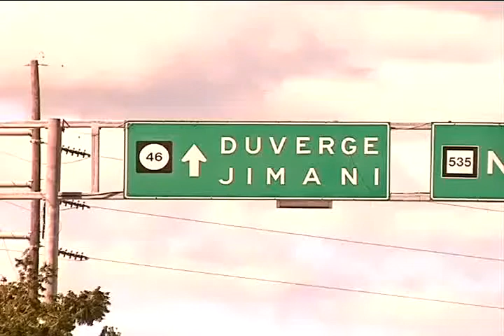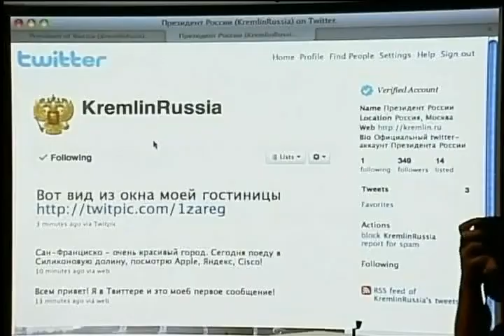Nitza Soledad Perez Field Reporter Demo Two